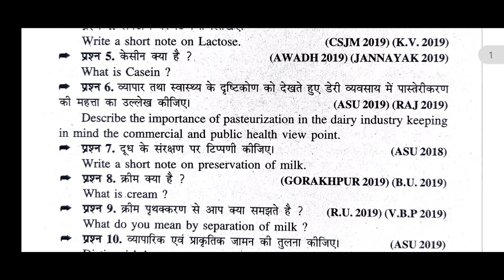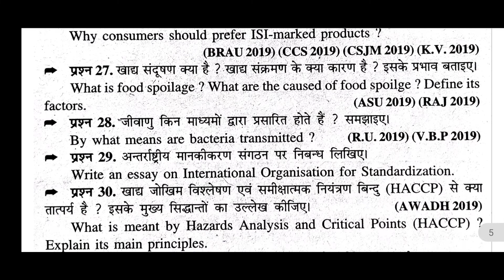food processing and safety issues important questions || food processing and safety issue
धन्यवाद..

TOPIC COVERED

✓ food processing and safety issues important questions
✓ food processing and safety issues
✓food processing and safety issues in hindi
✓ food processing and safety issues bsc ag 2nd semester
✓food processing and safety issues second semester
✓ bsc ag 2nd semester food processing and safety issues